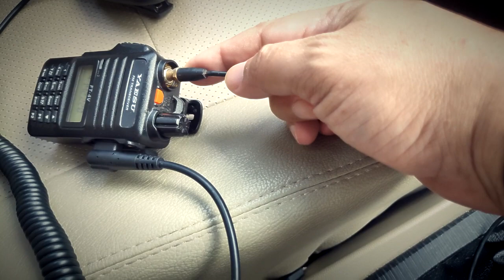Setingan ngasal buat ngebrik di Kendaraan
Menggunakan HT Yaesu FT-4V yang dikombinasikan extra mic dan eksternal antenna magnet mampu membuka dengan baik RPU dalam keadaan bergerak. Test dari tol japek dari km 7 hingga km 21 arah ke timur bersama om M/om Untung JZ10LPM.

Antena Lidi/Magnet 2:13
Test di Km 18.600 8:50
Test di Km 19 9 :15
Test di Km 21 10:25
Setingan/Konfigurasi Radionya 10:42